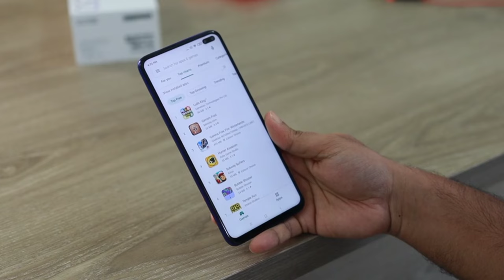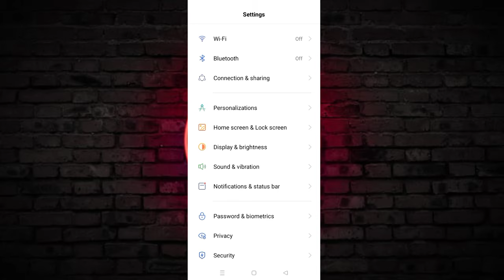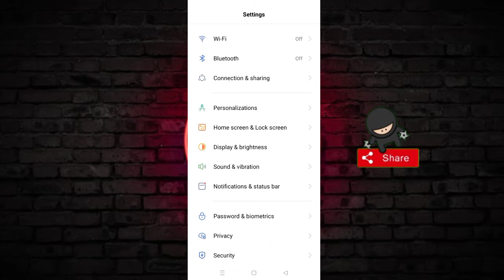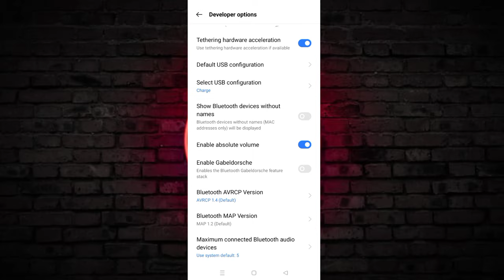Realme Narzo Phone Ki Awaaz Kaise Badhaen | How to Increase Sound in Realme Narzo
Friends Maine Aapko es video mein bataya hai ki kaise aap realme narzo phone ke volume problem ko thik kar sakte hai maine aapko es video mein kuchh aise settings ke baare me bataya hai jiske madad se aap realme narzo phone ke sound problem ko thik kar sakte hai to guys umid hoga yah video aapko bahut pasand aayi hogi thank you so much guys...